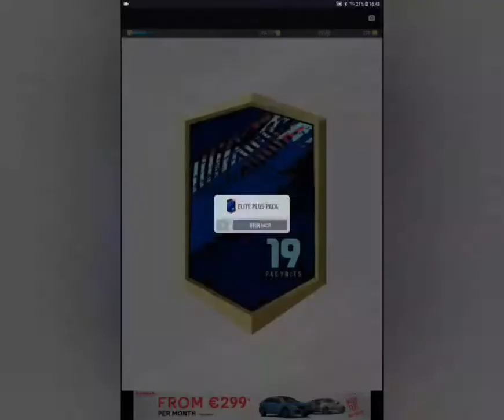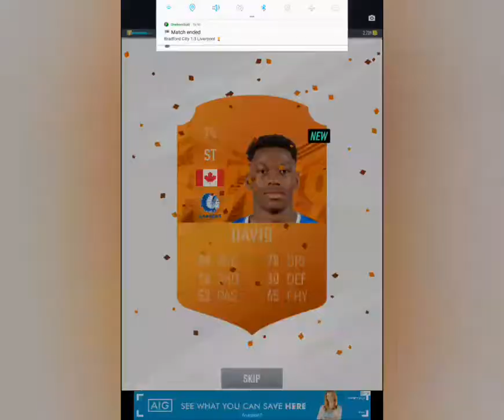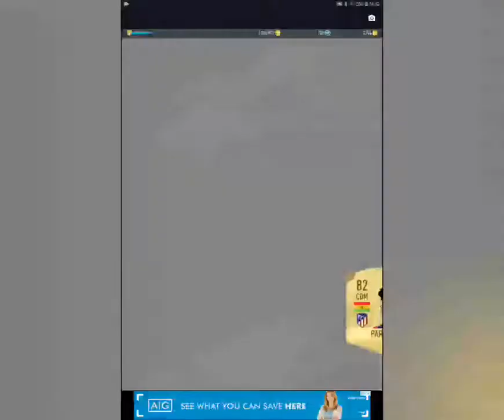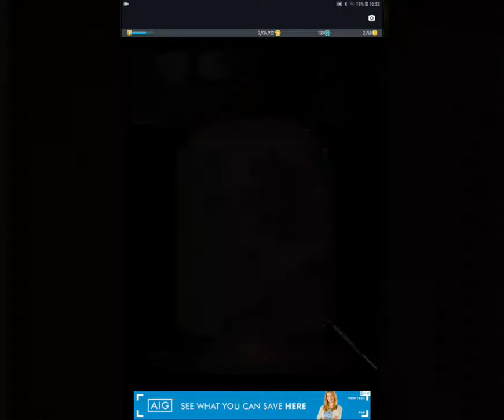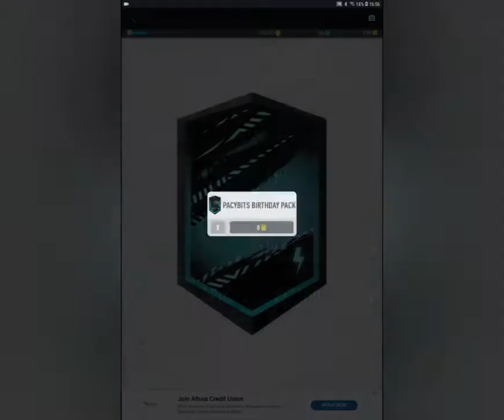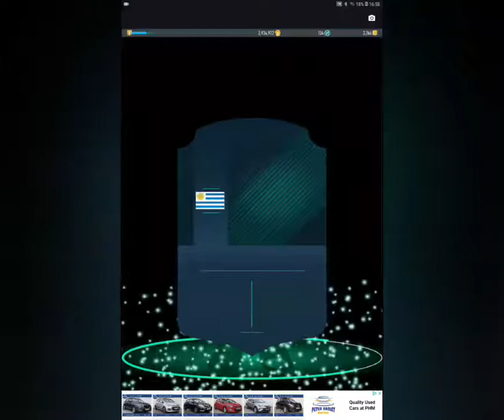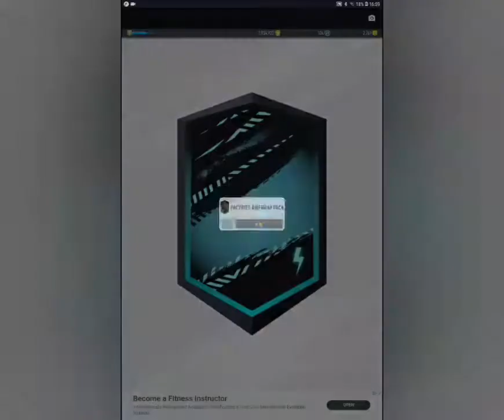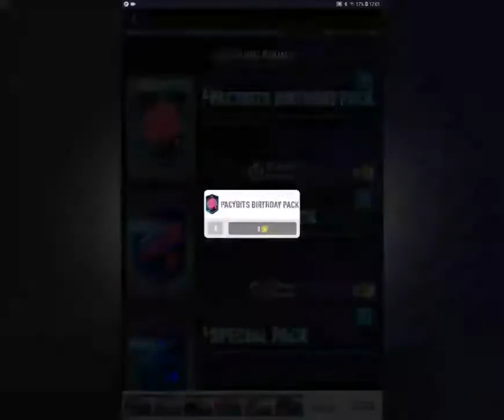Pacybits 19 (De Jong, Cruyff and more)